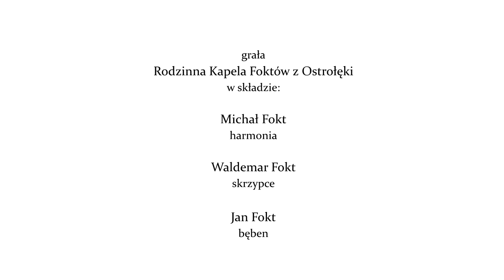Wiejscy Wirtuozi - Rodzinna Kapela Foktów z Ostrołęki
Prezentujemy występ Rodzinnej Kapeli Foktów z Ostrołęki nagrany w ramach projektu "Wiejscy Wirtuozi", dofinansowanego ze środków Samorządu Województwa Mazowieckiego.

Realizacja nagrań i montaż filmów: Piotr Piasta - Rytuał Film Realizator projektu: Stowarzyszenie Lokalna Grupa Działania "Razem dla Radomki”.